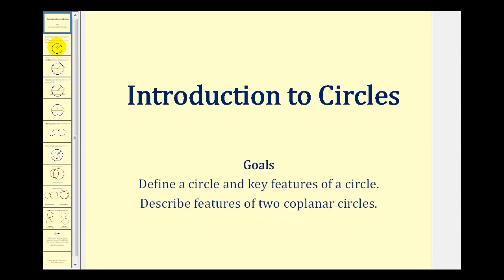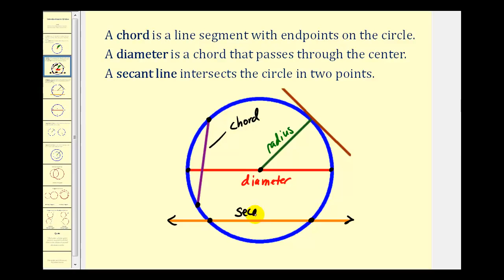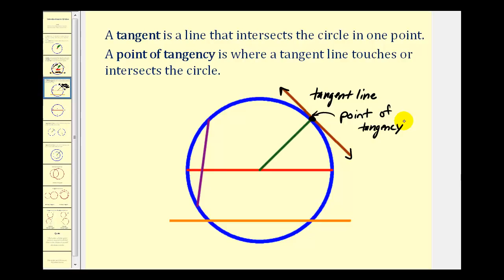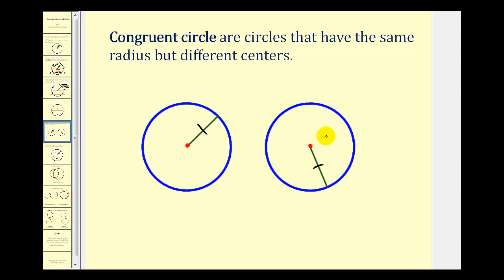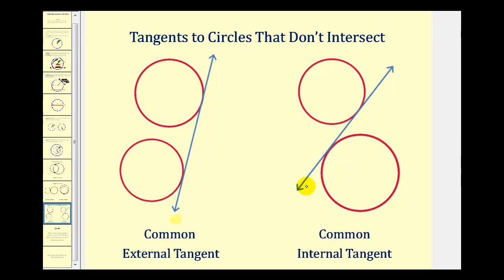Introducción a los círculos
Este video presenta las características de los círculos que incluyen secante, línea secante, cuerda, diámetro, radio, línea tangente y círculos de intersección. Lista completa de videos